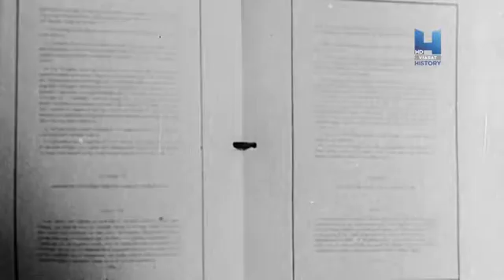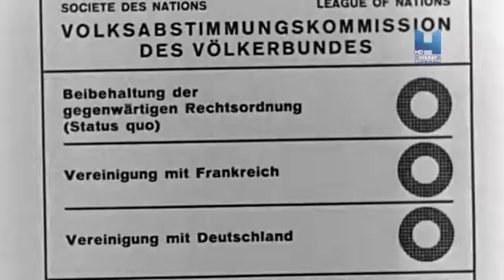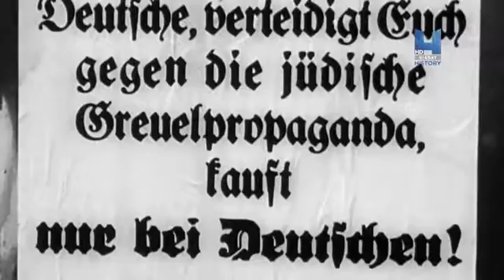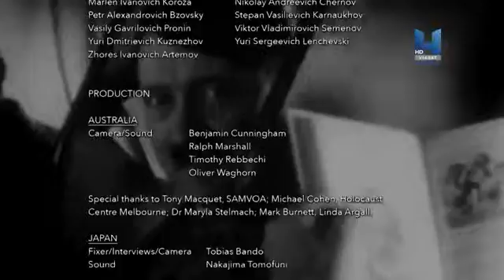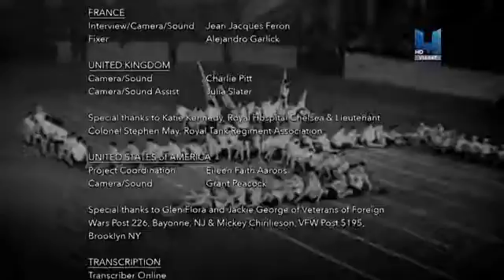Грядущая буря. Цена империи 01 серия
Позиция Запада относительно событий Второй мировой войны, присутствует однобокость относительно оценок решающиих сражений войны и их влияния на победу.
Благодаря самому большому видеоархиву в мире мы сможем увидеть, насколько сильно изменился мир за время войны. Сотни часов хроники, освещающей конфликт, военные и политические действия, которые привели к смене традиционной власти. Плюс, то, что мы узнали из архива, мы дополнили свидетельствами ветеранов конфликта из стран всего мира, включая Польшу, Россию, Индию и Британию, записанные эксклюзивно для цикла этих документальных передач. Некоторые моменты будут дополнены анимационными пояснениями тактических действий.